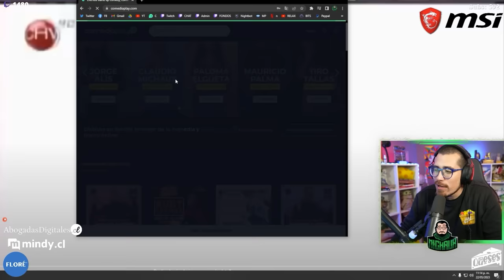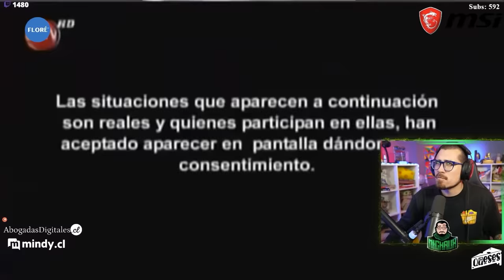REACCIONANDO A ''MANOS AL FUEGO'' - NUNCA ANTES VISTO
Encontramos por ahí este capítulo de manos al fuego (por eso la calidad) con unos personajes reconocidos y un fotógrafo bastante malo 😬📸